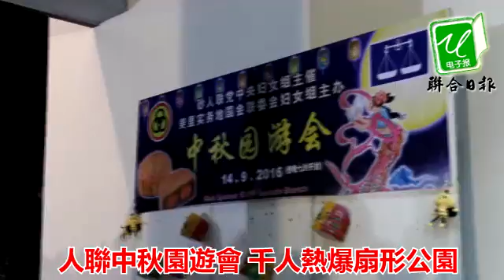人聯中秋園遊會 千人熱爆扇形公園